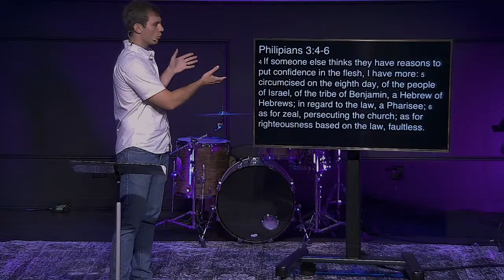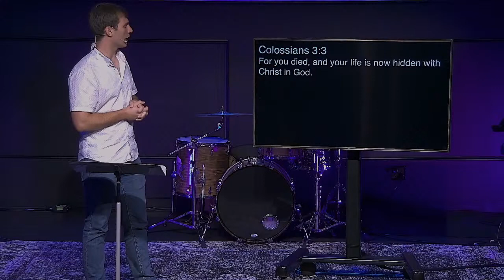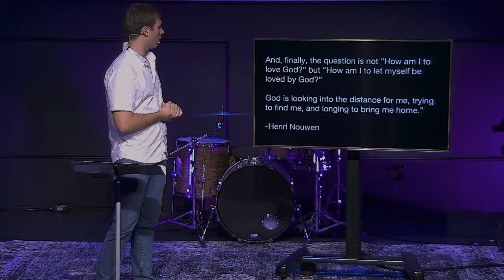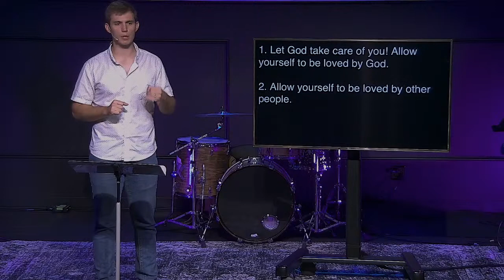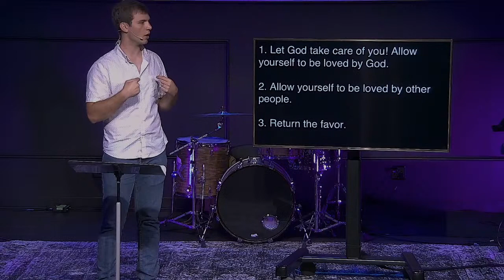August 16, 2020 | Commonway Worship Service | Breathe Underwater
Join us as Pastor brings a standalone message entitled, Breathe Underwater